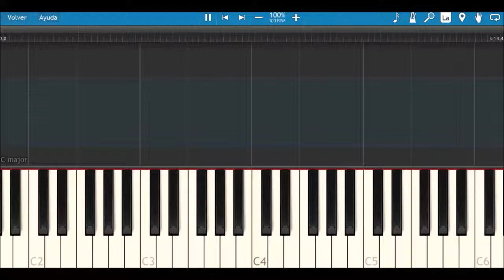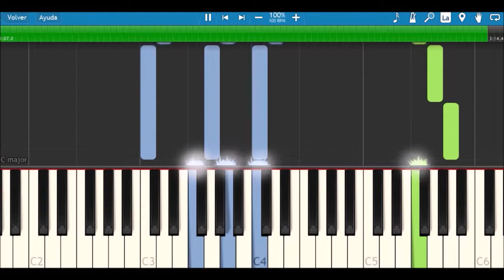Marshmello ft Bastille - Happier (Piano Tutorial + MIDI + Sheets)|Magic Hands